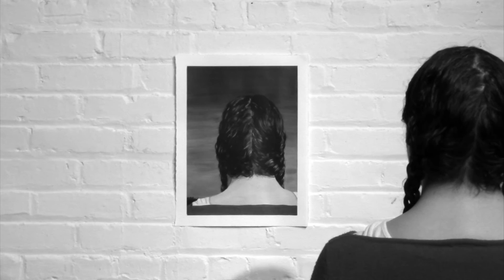Videoscape - Gina Gwen Palacios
Video and animation created by Gina Gwen Palacios